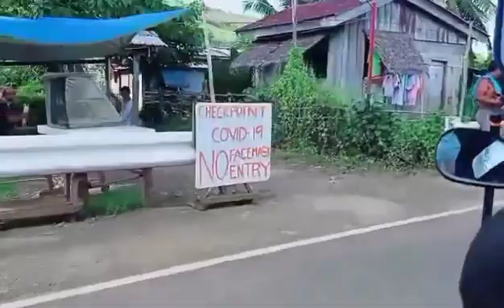Free Rice every week on LITTO Draw